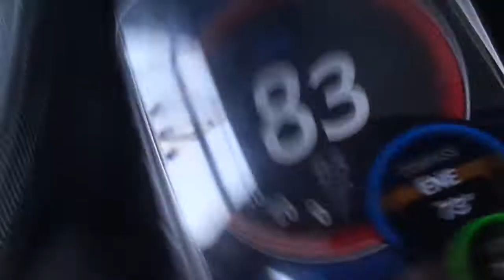Sewagram curve and Sewagram skip!!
GZB P1 powered Howrah bound AzadHind departs from Wardha and accelerates!
Gonda WAG7 powered KCVL NZM AC Express can be seen waiting at the great sewagram curve!!!